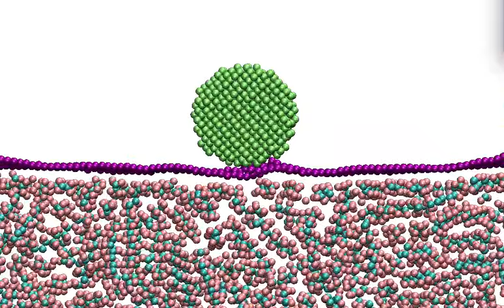Impact Tests of Graphene Coating: Coalescence of the Projectile and the Coating Graphene Layer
Our MD simulations revealed three distinct energy dissipation mechanisms depending on the projectile velocity and the graphene arrangement:
(1) coalescence of the projectile and the uppermost coating graphene layer,
(2) rebounding of the projectile, and
(3) penetration of the projectile.

An article based on this work has been published in Computational Material Science